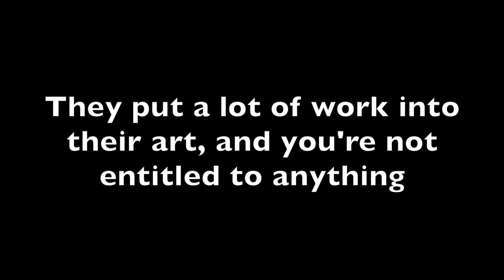Creepy/Cute Jewelry!!! | Pretty Stabbing Unboxing + Overview | cokeandredrum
HUGE thank you to Pretty Stabbing for all the amazing things she sent me!
Definitely check her out if you're interested in what you see in this video!! I HIGHLY recommend it!!!

Highlighter (shade “coco bling”):

Glitter I used:

Palette I used is the JSC x Shane Mini Controversy